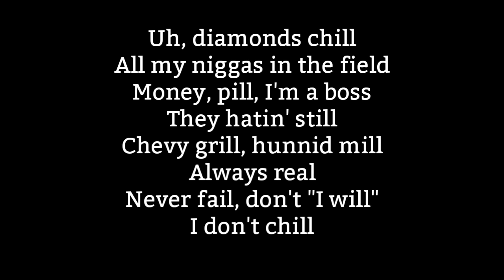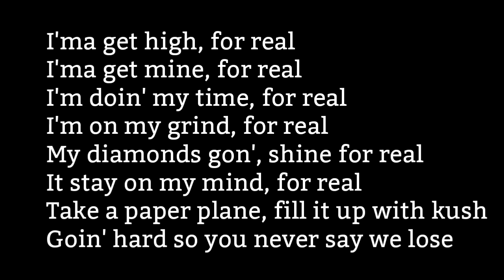Wiz Khalifa - Holyfield Lyrics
Wiz Khalifa - Holyfield from Rolling Papers 2 Out Now